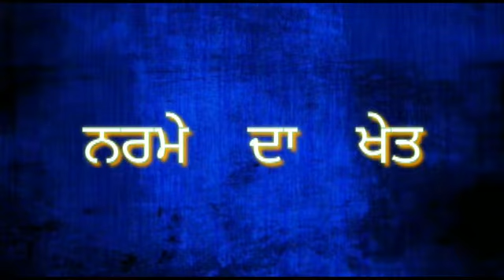Nirbhai Dhaliwal | Narme Da Khet | ਨਰਮੇ ਦਾ ਖੇਤ | Writer ~ Surjit Seet | Punjabi Poetry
Video from Nirbhai Dhaliwal

Voice ~ Nirbhai Dhaliwal
Writer ~ Surjit seet

Tags ~

punjabi poetry lyrics after death saeed aslam whatsapp status,